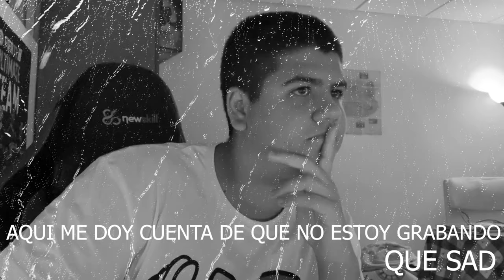(REACCIÓN) BARDERO$ · SEDUCIÉNDOME (PROD GMF) -Anthonyby 10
XaU gente...